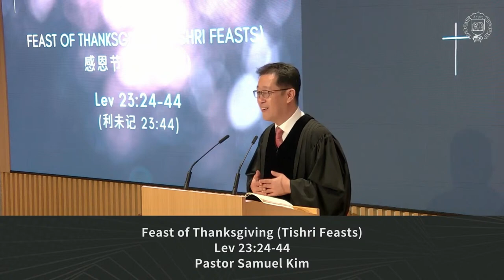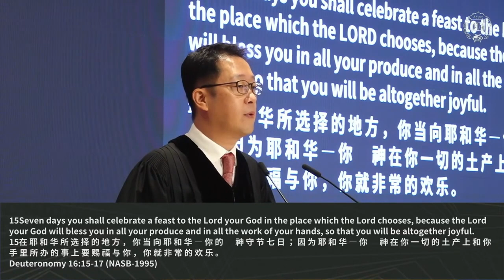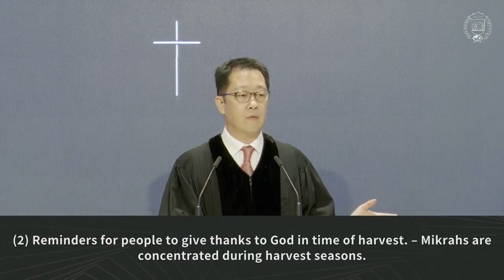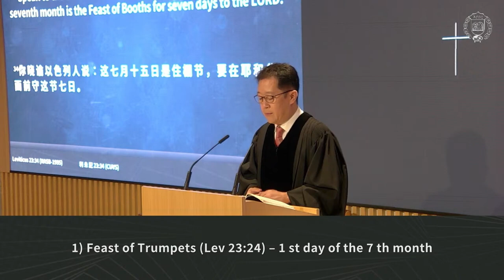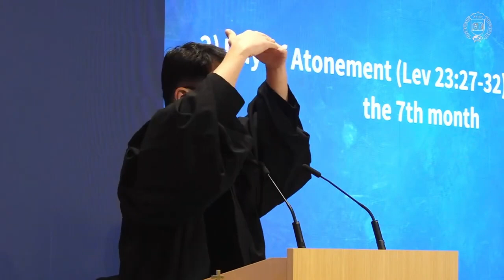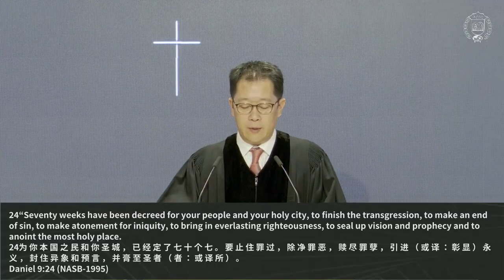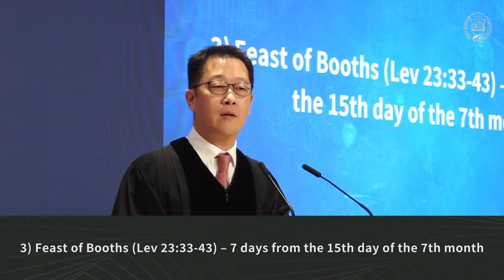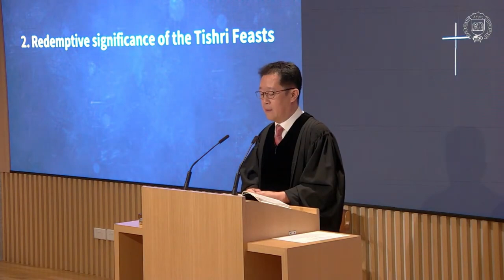[2023.11.19] Hari Raya Ucapan Syukur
Di buat oleh Zion Church Broadcast Ministry.
Untuk Informasi Buletin, silakan ke link berikut: bulletin.zionchurch.sg

Judul Kotbah: Hari Raya Ucapan Syukur.
Ayat Pembukaan: Ima 23:24-44.
Pengkotbah: Pdt. Samuel Kim.

Jika anda ingin memberi persembahan secara elektronik, mohon transfer ke rekening berikut:

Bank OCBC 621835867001